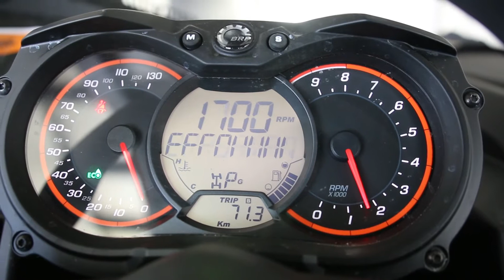Testing out the Maverick X3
In October we had to take the out the Can-Am Maverick X3 and we were impressed!